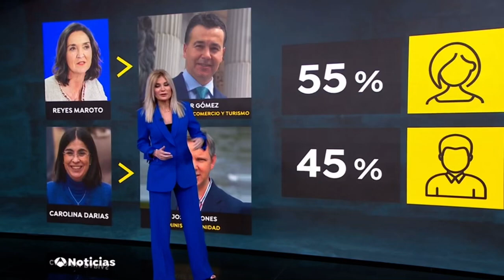Mini crisis de Gobierno y relevos en Sanidad e Industria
El presidente del gobierno anuncia los nombres de los dos nuevos ministros de Sanidad y de Industria tras la salida de Carolina Darias y Reyes Maroto para competir en las elecciones autonómicas y municipales. Directo emitido el 27/03/2023 en Antena 3 Noticias. Ángel Negro Rodríguez.